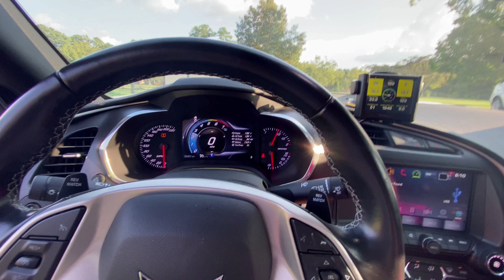2017 Z06 Texas Speed 416ci Stroker Walk Around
Of all my help videos and others, I don't have a decent simple walk around video of my latest setup.

2017 Z07 (M7)

Texas Speed & Performance Built 416ci Stroker (Boosted Engine 10:4:1 Compression Ratio, Power Bore Sleeves (4.070"), TSP Billet 6.125" I-Beam Rods with ARP 2000 Bolts, 4" Stroke TSP 8-Bolt Dry Sump Forged Crank, CP Carrillo Pistons 4.070 Bore Stroke 1.105CH -14cc Dish, ARP Head Studs, DOD Delete, Windage Tray spaced for Stroker Crank)
ProCharger F1A-94 @ 21 lbs
ProCharger Bellmouth
Johnson 2116 LSR Lifters
ARP Rocker Studs
VR hardened Pushrods
GM MLS Head Gaskets (.054"),
LT4 65.50CC Heads
TSP 660 Lift Dual Springs with Conical/Concave Titanium Retainers
C5R timing chain
LME Open Billet Catch Can
Vengeance Racing Custom Grind Stage 3 Camshaft
LME Billet VVT Delete Front Cover (ARP Front Cover Studs)
G1Pro Custom Aluminum Intake
Holley Port Injection w/ Boost Control (46mm Precision Wastegate)
Holley 3.5” touchscreen
1000cc FIC Port Injectors
MagnaFlow 750 Secondary Fuel Pump
Fore Lines and Fittings full length of the car (-8AN Feed, -6AN return, -10AN combined with factory line upfront)
Aeromotive Reusable Filter
Fore 4-Port -10AN Regulator
Mantic Triple Disk Clutch w/ lightened billet flywheel
4’ Clutch Bleeder
Katech 103mm Throttle Body
Katech Custom Valve Covers Powder-Coated Red w/ Custom Katech Billet Inserts
Katech Coil Relocation
MSD Plug Wires
LS3 Front Main Seal
ATI Super Dampener
DSX 9.06” Lower Billet Pulley
GripTec 4.125” Upper Billet Pulley
Kooks 2” Long Tube Headers
Kooks 3” X-Pipe
Borla ATAK Axle-Back
Borla Diffuser (Aluminum + Powder-Coated)
19/20 Signature SV307 with Cup2s
18” SV108 with 325 ET Street Rs
Carbon Roof and Aero